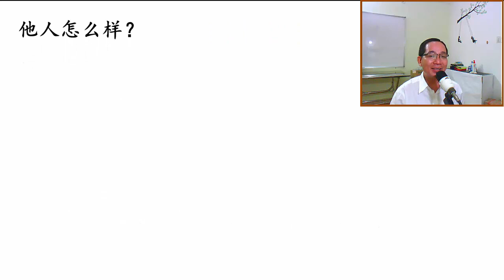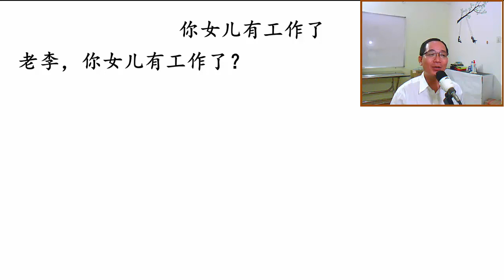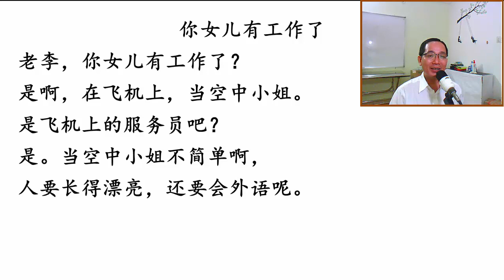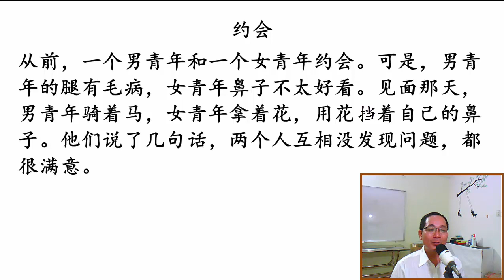PHẦN 6/6 CỦA BÀI 13 (PHẦN CUỐI)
Trong phần này, chúng ta cùng tìm hiểu các đoạn đàm thoại và đoạn văn ngắn. Chúc các bạn học vui nhé.